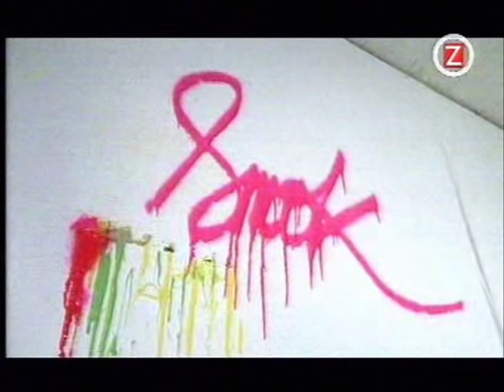Snook - Mister Cool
Snook - Mister Cool, Mr. Cool